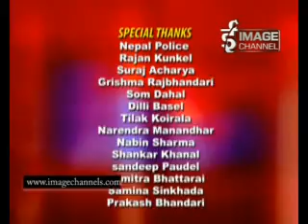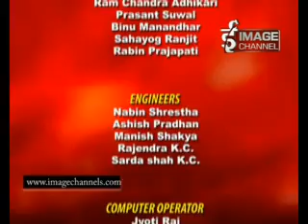Bhandafor.com - Epi. 330 - सवारी दुर्घटना \ Road Accidents - Part 2